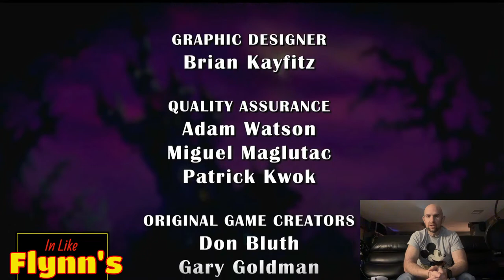Dragons Lair - Playing Through Live From the Screening Room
I used to be able to beat this game with just a handful of quarters, but havent played it in years.  I hope I still got it.